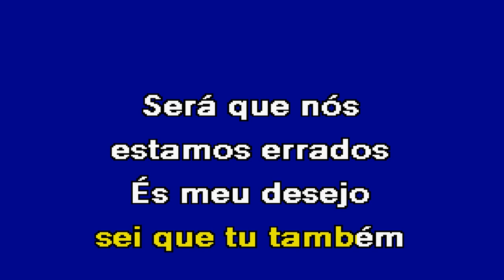ÉS MEU DESEJO Valter Lopes Karaoke